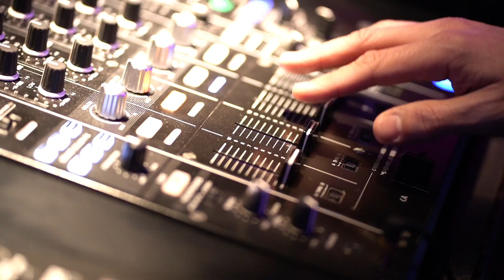Ladies Night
Divendres 16 i Dissabte 17 de Febrer arriba una de les nits que més us agraden, LADIES NIGHT al COCOA. On hi hauran moltes sorpreses i regals.